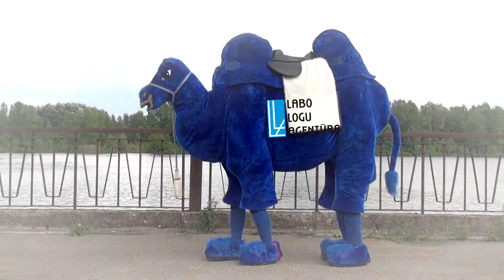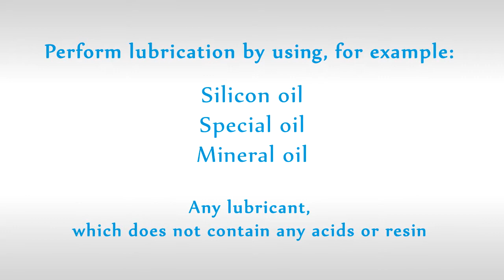Servicing glass-pane windows.Lubrication of moving mechanisms.Video instruction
Labo logu agentura -- For more information please contact our agents